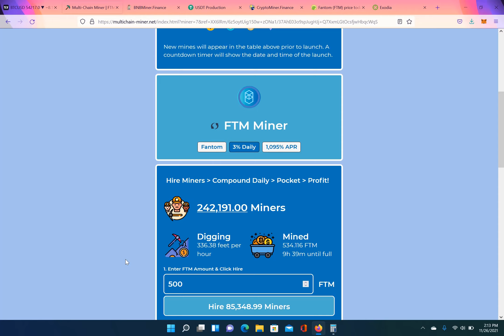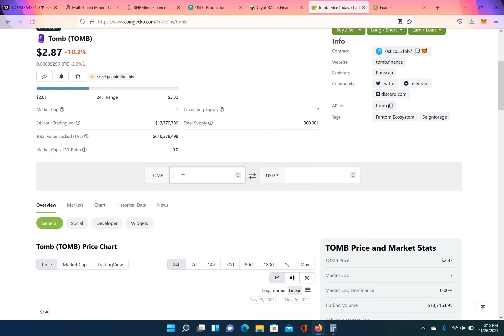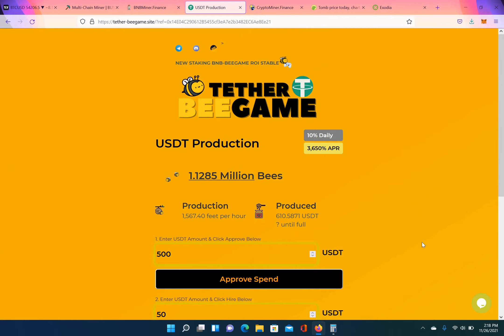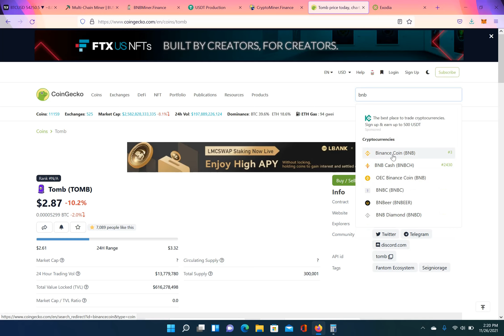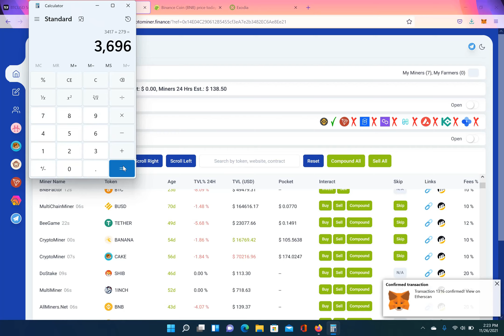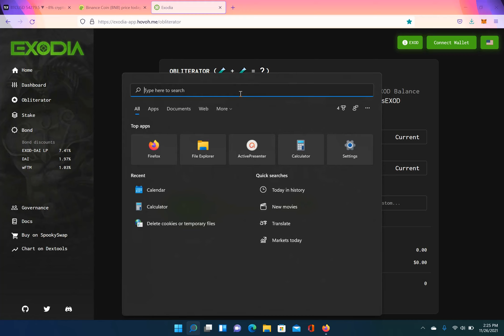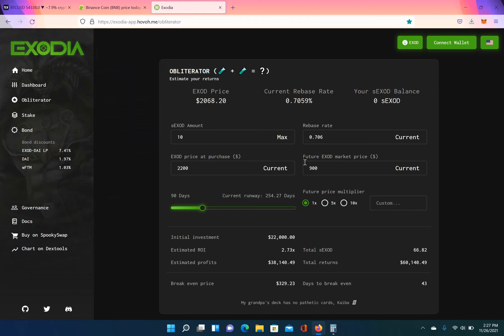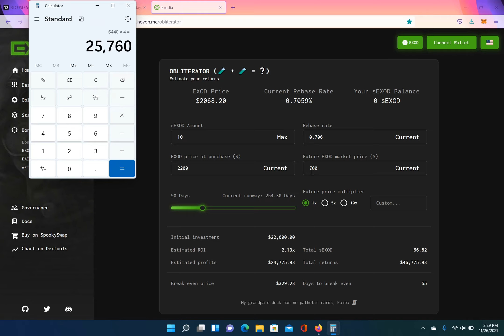How I make $3,500 in crypto passive income 2021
In this video i will take profit and show how i make over $3,500 in crypto passive income in 2021. This passive income is from Minter and Miner contracts using multiple crypto Miner contracts in 2021 for passive crypto income